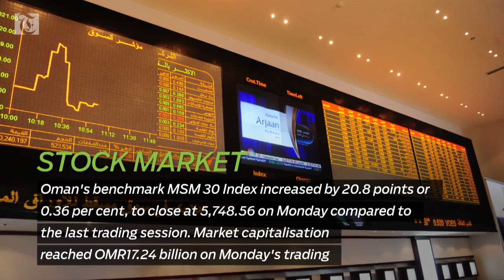Business Digest: Drop in Islamic finance growth likely to continue in 2017